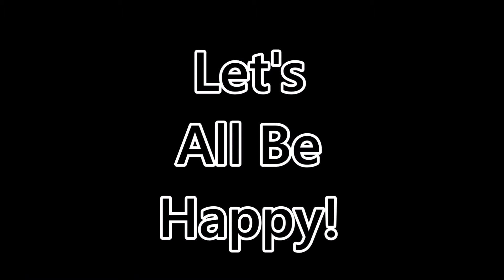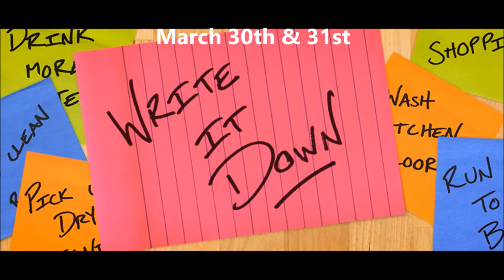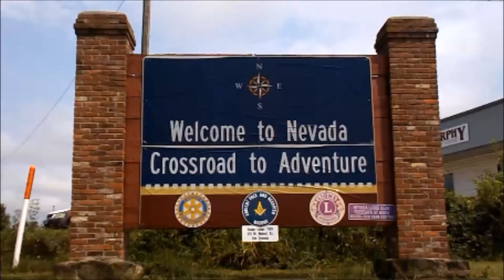Lunch With Doug #177 Eddie Wnek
Today on Lunch With Doug episode #177 we had lunch with Eddie Wnek from Wnek Contracting. We also look at J&R Home Store and events coming up at Jim's Roadhouse.